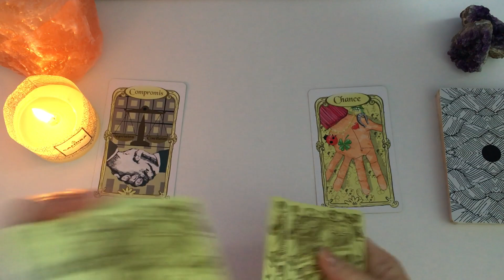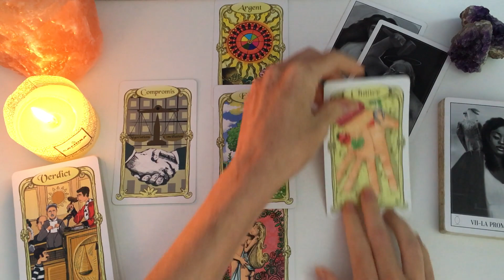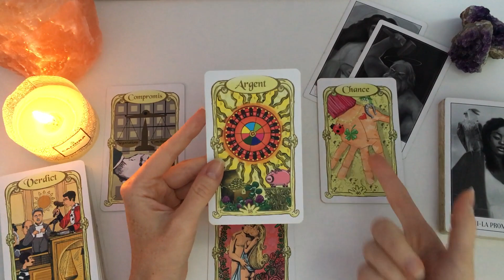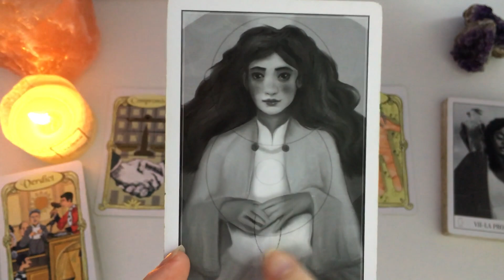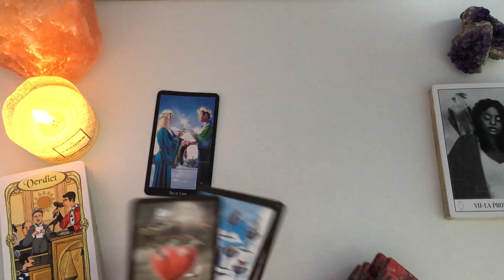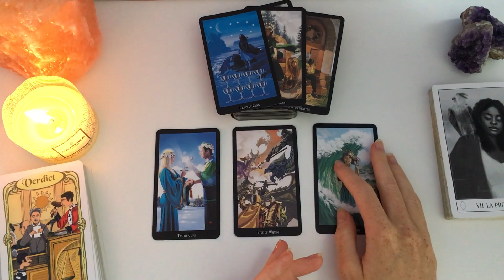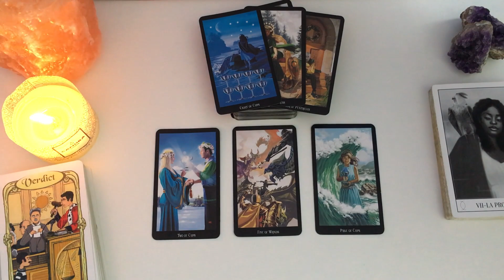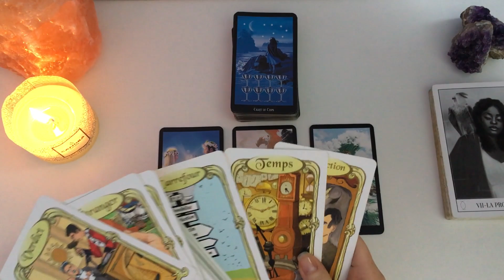💕Capricorne général/amour💕L'amour vous porte-15/30 sept. 2021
Bonjour à tous Amis du signe du Capricorne ♑️ et bienvenue sur ma chaine!

On se retrouve pour voir de quoi parlent vos énergies pour cette fin de mois de septembre #2021.🦋

Bye, bye!
🦋Mel.🦋